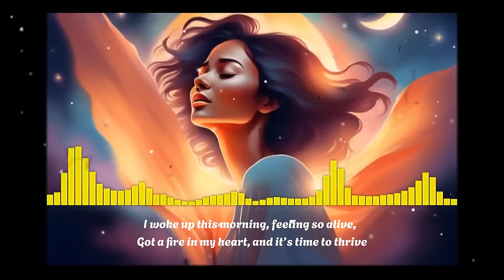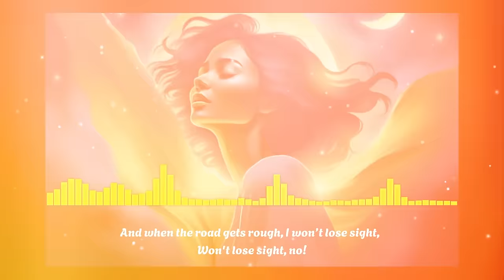Mood Booster Song | Just Gonna Be Me | Ai Generated Song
AI Music: Soundtrack to Your Soul
Chill Vibes & AI Beats: Music for Every Mood
Mood Booster Playlist: AI Music for Every Emotion
The Future of Music: AI Songs for Every Feeling
AI Music: The Perfect Tune for Your Day
Create Your Own Mood: AI Music Generator

Asking AI to make a hit synth pop song

New ai music video
New ai song